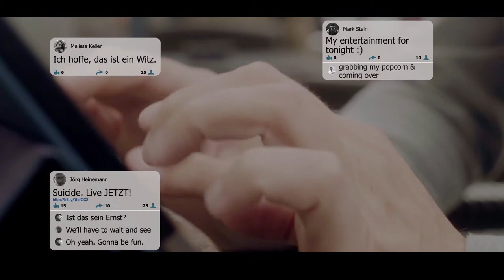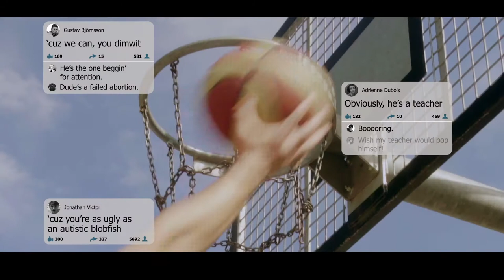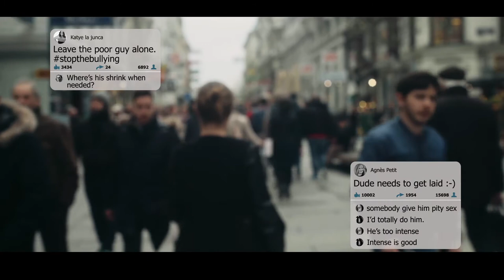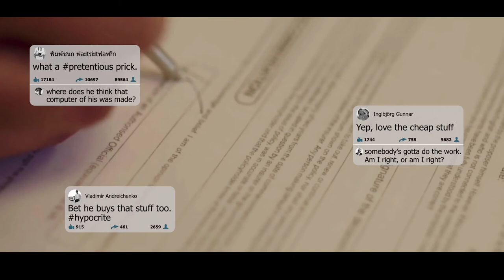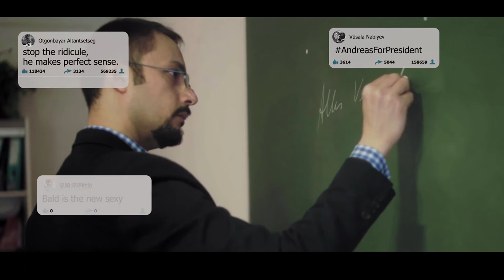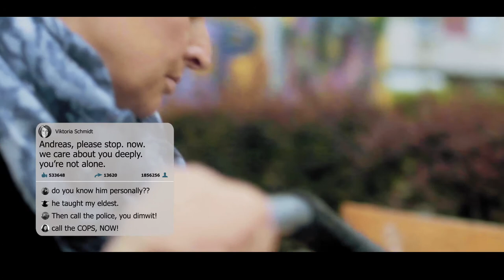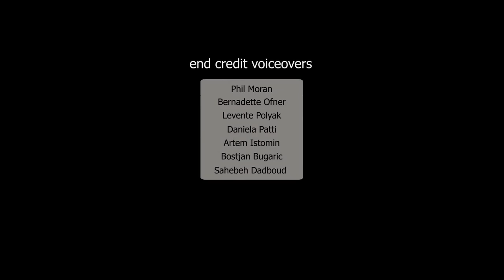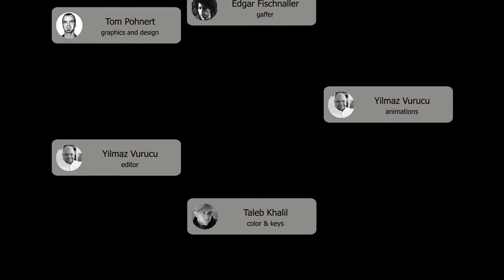SWEET CANDY- Award winning short film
“You’re listening now, aren’t you,” says a cold and nearly unconscious Andreas Wagner, over his live broadcast. Social media seems to have offered him a voice, transforming him into an unlikely Internet phenomenon when it least matters.

Awards: Best Short Film, Cinema Awards/Canada (2017); North Carolina Film Award/USA (2018); REMI Award, 51st Annual Houston Film Festival/USA (2018)

XsentrikArts 2014
Written & Directed by: Yilmaz Vurucu
DOP: Phillip Wölke
Starring: Anatol Rieger, Nicolai Tegeler, Christian Schiesser, Christina Cervenka,
Tristan Nitzsche, Rebekka Damjani,
Daniel Hetze